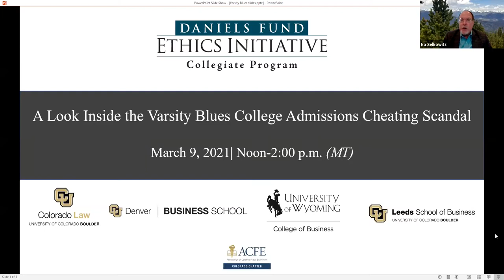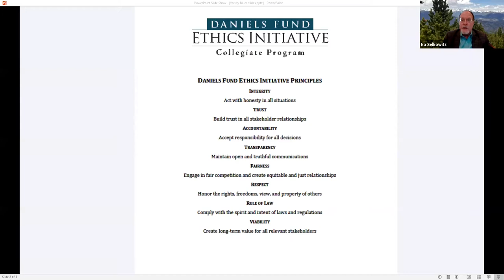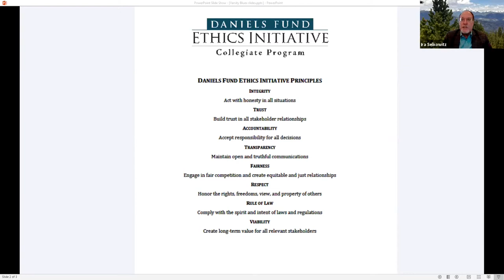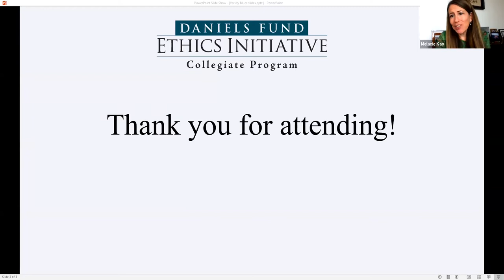A Look Inside the Varsity Blues College Admissions Cheating Scandal | Daniels Fund Ethics Initiative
Daniels Fund Ethics Initiative Collegiate Program

Colorado Law School, University of Colorado Boulder
University of Denver Business School
University of Wyoming College of Business
Leeds School of Business, University of Colorado Boulder
Association of Certified Fraud Examiners, Colorado Chapter